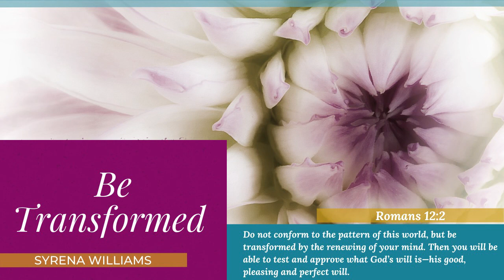Be Transformed | Syrena Williams Meditation - Romans 12:2